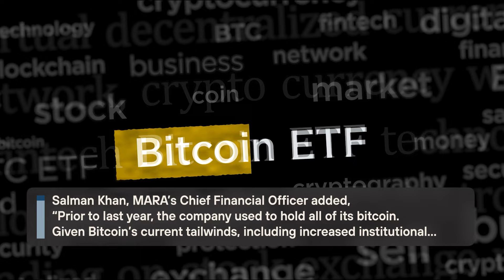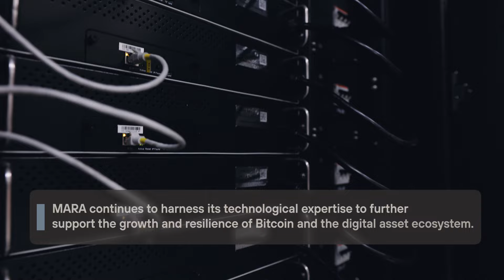MARA Purchases $100 Million of Bitcoin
MARA has announced an update to its Bitcoin treasury by purchasing $100,000,000 worth of Bitcoin. MARA has also reactivated a full HODL strategy.